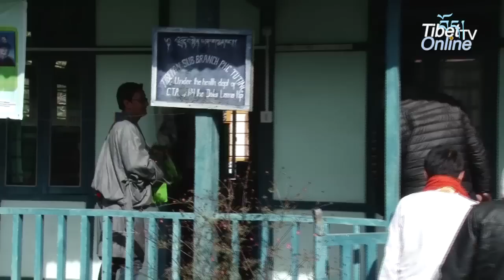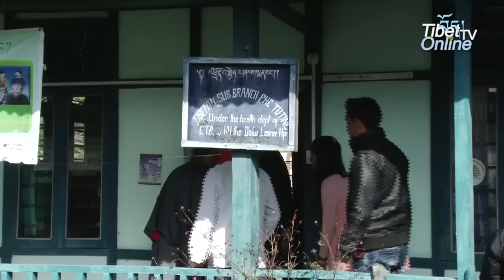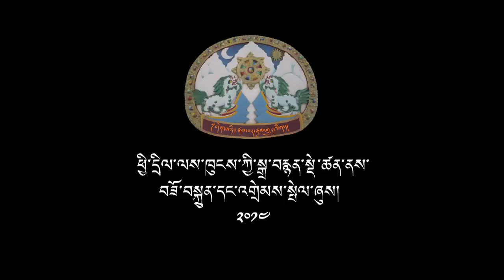Sikyong Dr. Lobsang Sangay Visit to Tuting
Sikyong Dr. Lobsang Sangay Visit to Tuting Tibetan Settlement in Arunachal Pradesh, India on 30th Jan 2014